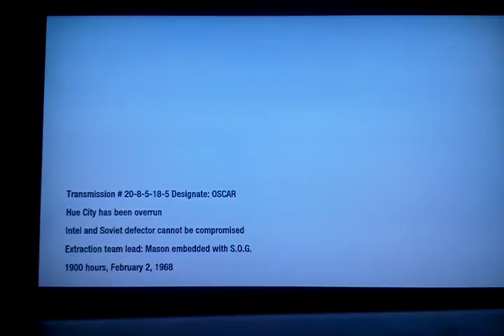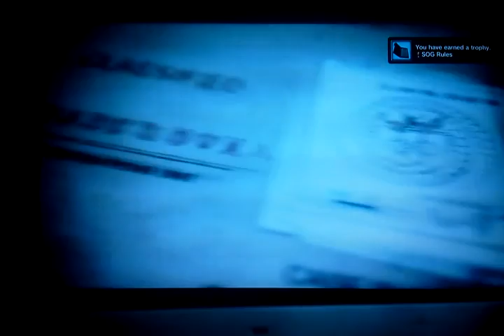Call of duty black ops campaign mission 5